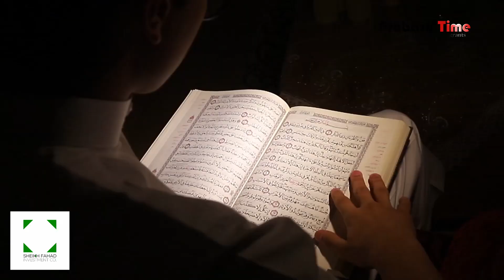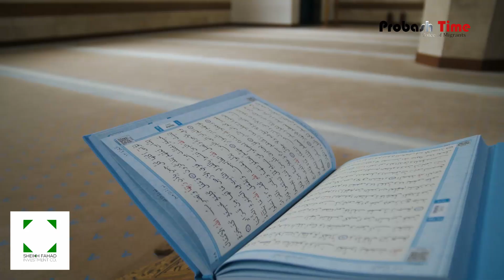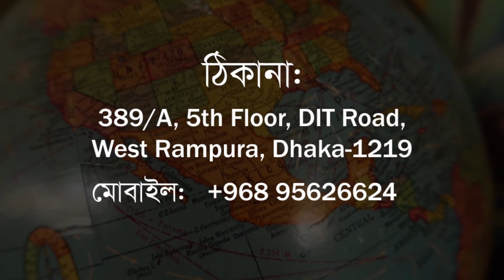প্রকাশ্যে এলো কিয়ামতের আরেকটি বড় আলামত! | Big Bang | Probash Time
- Team Probash